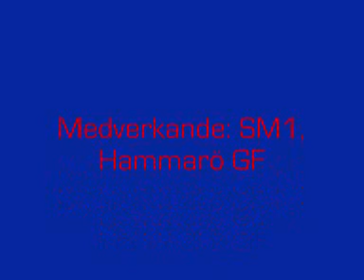Hammarö GF familjen SM1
En film om mitt underbara lag, ni är bäst!